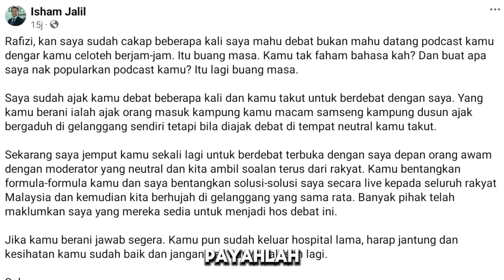Sekali Dapat Kuasa Terbalik....!!!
Anwar dan Rafizi 20 tahun Menjerit nak turunkan  harga minyak
sekali dapat kuasa,apa yang dilakukannya bertentangan dengan jeritan nya dulu..